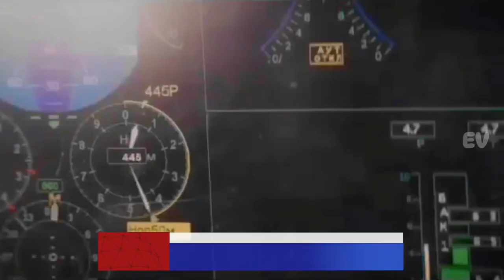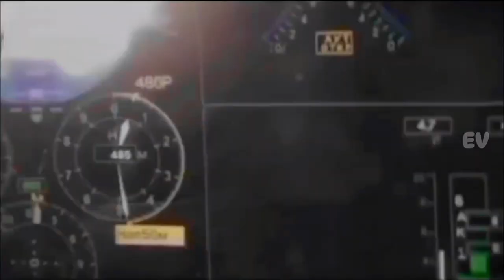Pertempuran Pesawat Tempur Generasi 5 Paling Di Tunggu Dan Mematikan F 35 lightning II vs SU 75